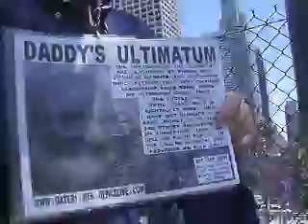5-2012 F5 5-27 FEET GET SMALLER... SMILES WILL GET BIGGER -- MELTON'S PROMISE TO ORIENTAL GIRLS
5-2012 F5 PL 5-27 THE FEET WILL GET SMALLER... THE SMILES WILL GET BIGGER -- MELTON'S PROMISE TO ORIENTAL GIRLS 105 MB 2-33.AVI

5-2012 F5 MELTON 5-27 HOT BLONDES PUT THOSE LIPS ON THE ONE AND ONLY STONE COLD MELTON 35 MB -51.AVI

5-2012 F5 ISJ 5-26 ROUGH WELL DESERVED STREET JUSTICE MILITARY PIT BULL PROJECT IS PROTECTING YOUR CHILD FROM THOSE WHO WOULD CENSOR YOUR CALL TO 911 -113 MB 2-46.AVI

5-2012 F5 ISJ 5-26 THE SOUND OF FEAR THE FALSE MORMON PROPHETS AND THEIR UTAH PARASITES BEING FLUSHED 33 MB -48.AVI

WE HAVE A NEW INDUSTRY SURROUNDING THE ONE AND ONLY STONE COLD MELTON. FOR FOUR AND A HALF DECADES THE INDUSTRY HAS BEEN TO SUPPLY 100 REPLACEMENTS FOR ANY GIVEN DAY FOR ALL AROUND ME. NOW THE INDUSTRY IS THIS. GROUPS ARE BROUGHT IN. THOSE WITH BALLS OF STEEL SACRIFICE THE GOOD PEOPLE OF THE STREETS FAMILY MEMBERS. THEY WILL SPEND THE REST OF THEIR LIVES WITNESSING AND VISITING THOSE FAMILY MEMBERS. AND WHATEVER THEY DO WILL BE RETOOLED. THEY WILL NOW GIVE THOSE WITH BALLS OF STEEL PAIN FOR DECADES IF THEY WANT THEIR... FAMILY MEMBERS BELLIES FULL IN HELL ON EARTH. TO ENSURE THEY GET THE BEST TREATMENT THEY MUST CAUSE UNIMAGINEABLE PAIN TO THOSE WHO SACRIFICED THEM... THOSE WHO SENT THEM TO HELL ON EARTH. THIS OF COURSE INCLUDES THE GROUPS WHO
BARACKED THE LAST  UPLOADS TO THIS SITE. JOHN MEL;TON BRADY
URL CURRENTLY BARACKED BY FAMILIES WHO WILL BE LIT UP AND KNUCKLED